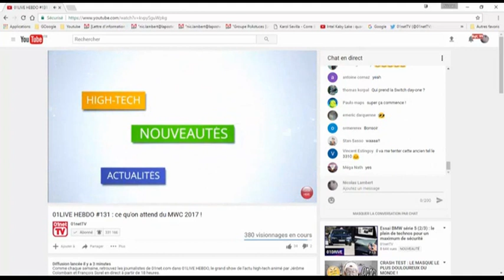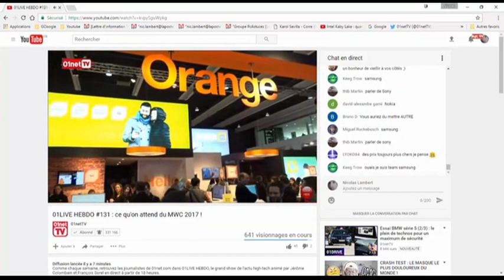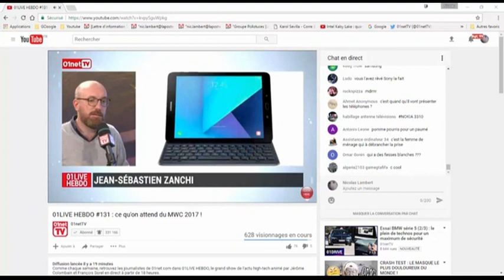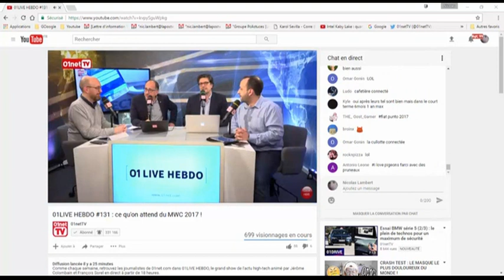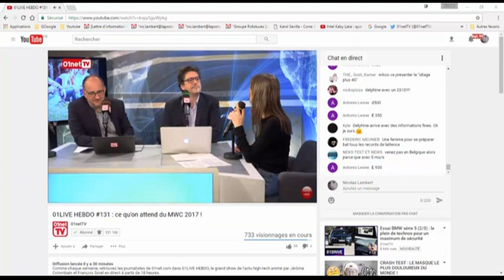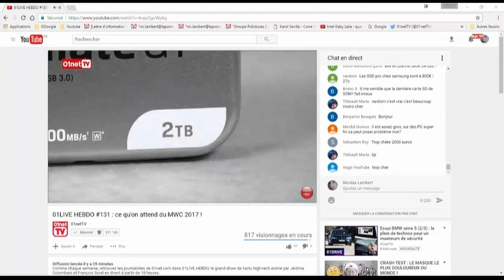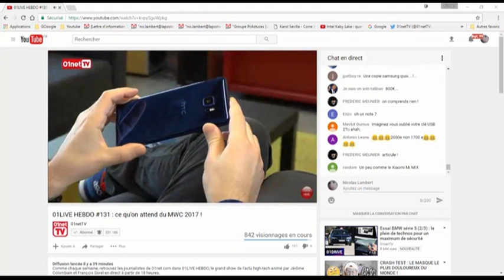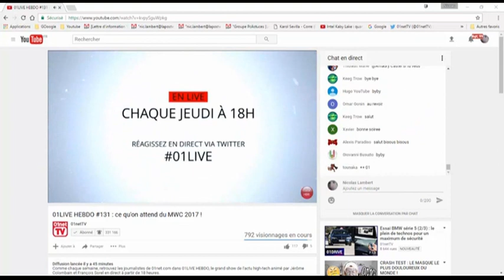01LIVE HEBDO Numero 131 ce qu'on attend du Mobile World Congress 2017